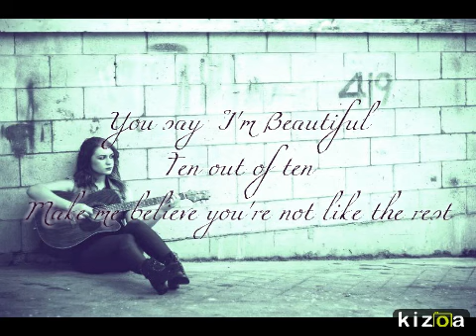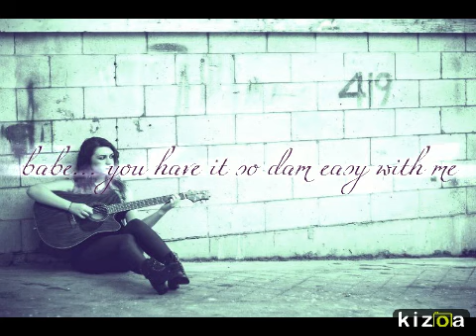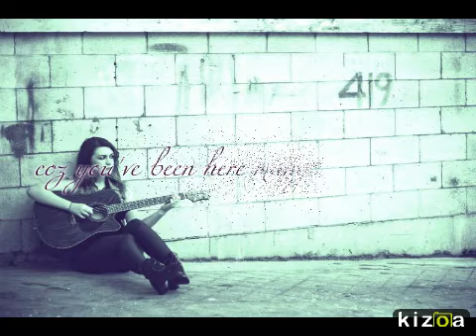Falling for words lyric video - Bernie & Racho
Original song co written with Rachel Barlow